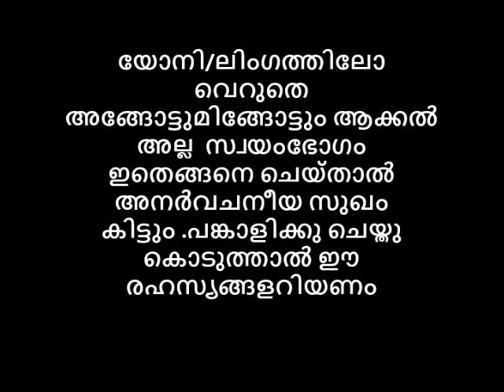യോനി/ലിംഗത്തിലോ അങ്ങോട്ടുമിങ്ങോട്ടും ആക്കൽ അല്ല സ്വയംഭോഗം ഇങ്ങനെ ചെയ്‌താൽ സുഖം കൂടും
💂AVATAR NAATTARIVUKAL
യോനി/ലിംഗത്തിലോ വെറുതെ അങ്ങോട്ടുമിങ്ങോട്ടും ആക്കൽ അല്ല  സ്വയംഭോഗം ഇതെങ്ങനെ ചെയ്‌താൽ അനർവചനീയ സുഖം കിട്ടും .പങ്കാളിക്കു ചെയ്തു കൊടുത്താൽ ഈ രഹസ്യങ്ങളറിയണം